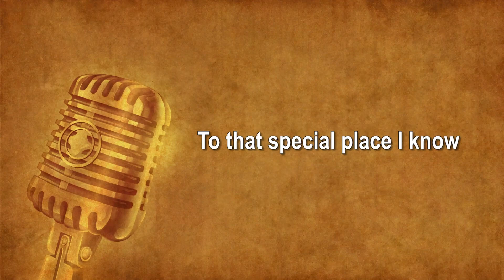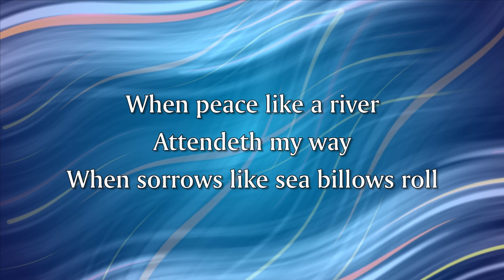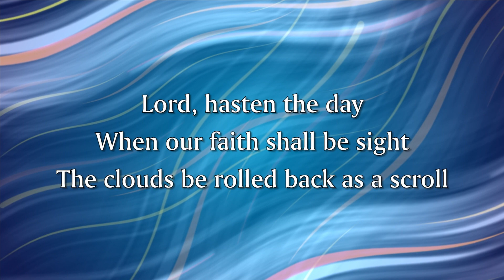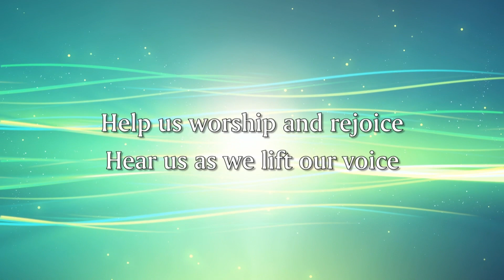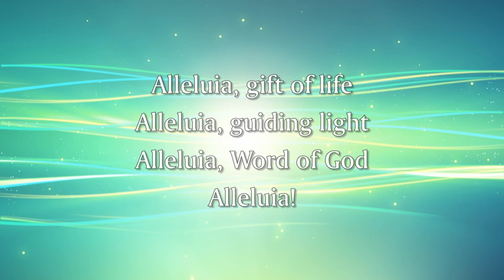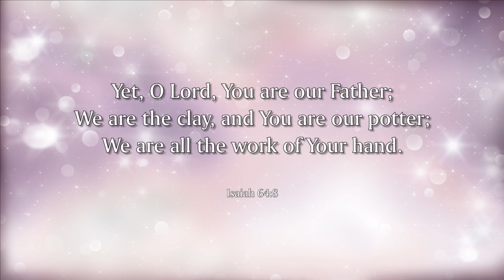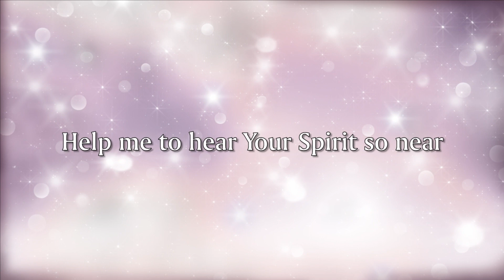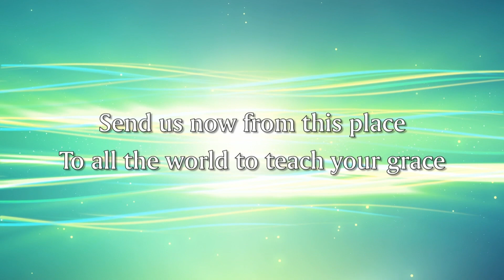Christ the Servant Worship June 25, 2023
Christ the Servant Worship from Our Living Room to Yours. Join Pastor Diane & Pastor Dave Drach-Meinel for Worship. You may also mail in a donation to Christ the Servant, 2 South Pecos Road, Henderson NV 89074. God Bless you with safety and good health.